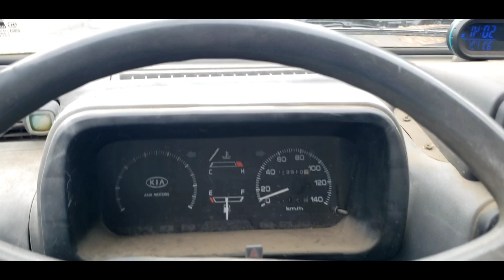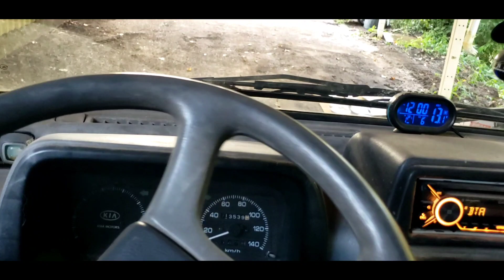Tiny Van is the most Amazing Yard and Garden Tool